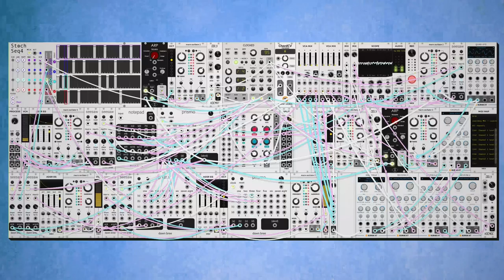dawn bree - bedtime story (modular synth ambient)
i actually tried to mix for a wider range of speakers than just my headphones so i hope the mixing comes out more balanced today. i continue to be very surprised by the fact that making something sound the same on different speakers is actually something you need to think about when mixing. lots of people are real talented in ways that aren't easily seen.

progression today is a VI-VII-III, major in a minor key. is it actually just a four five one? maybe, maybe not. its not the chords themselves, its how you think about them which informs how you use them. if i were thinking about composing in a major key, i think this song would have sounded different, even with the same notes. i've been thinking about melodic composition in the last couple days and i feel like this one does a decent job incorporating what i've been thinking about. anyways i hope you like this one, let me know what you think! :)